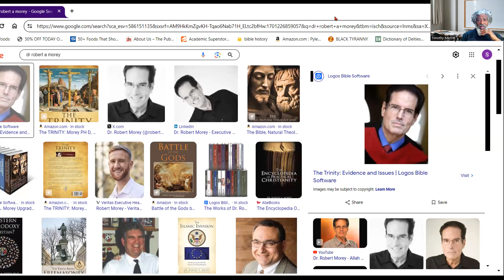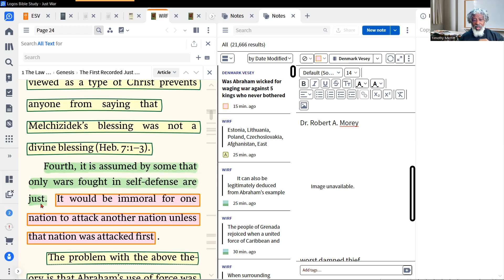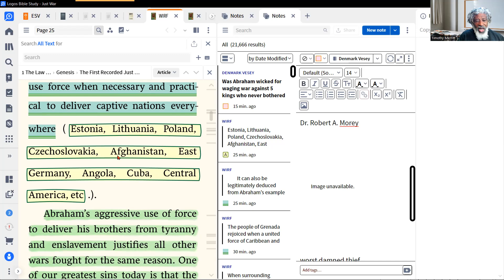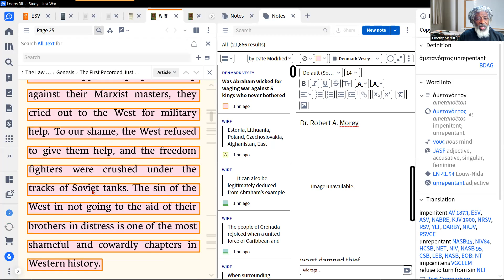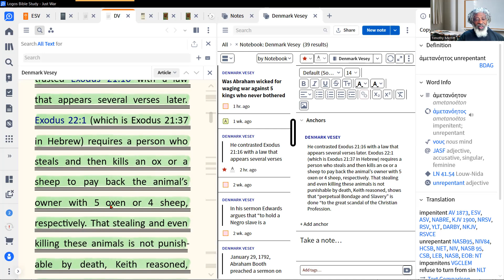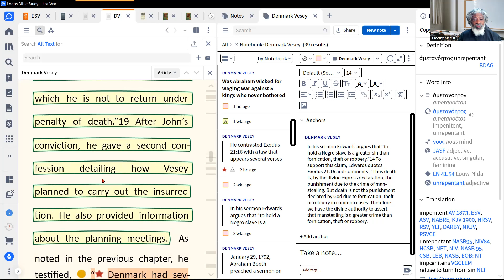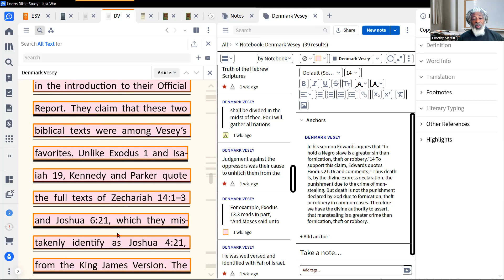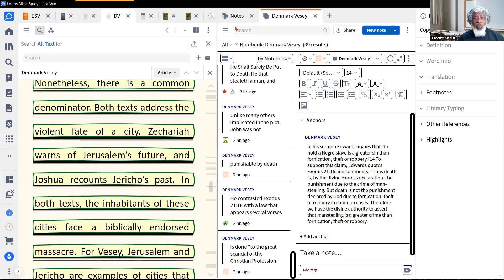Was Abraham wicked for waging war against 5 kings who never bothered Him? Abraham righteously acted.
Was Abraham wicked for waging war against 5 kings who never bothered Him.

Should he have only prayed and let God handle it?

Prophet Nathaniel Turner, gabriel Prosser, and Denmark Vesey who tried to do the same thing as Abraham did, but was thwarted by a traitor,  the Christian Clergy barley mention their righteous deeds.

In fact they feel that they were wrong.

In this message I'll show that Evangelicals will go to war for their white brothers while telling us to pray and just preach Jesus!

See 14.00 minute mark. to see Dr. Morey describe Abraham's "Just war!"

See 26.00. minute mark to see what Evangelicals calljust wars and how it never applied our enslaved ansestors. they are not considered brothers to keep. It's eyeopening.

I hope that you can bear it.